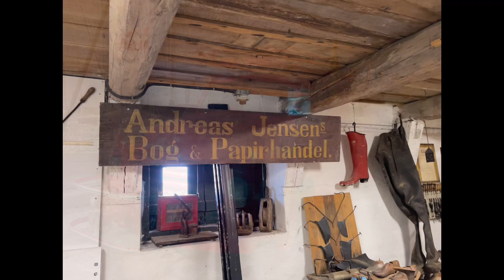Præstø fransk forår 2023🇩🇰🇫🇷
En tur rundt i skønne Præstø ☀️😊